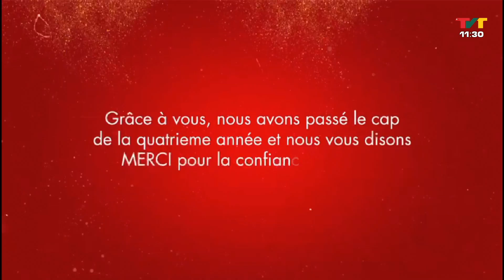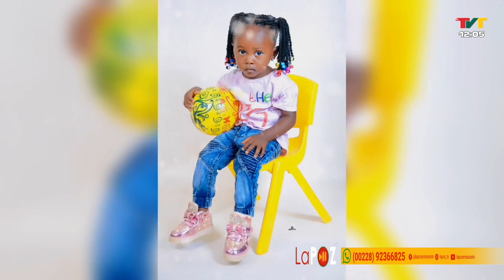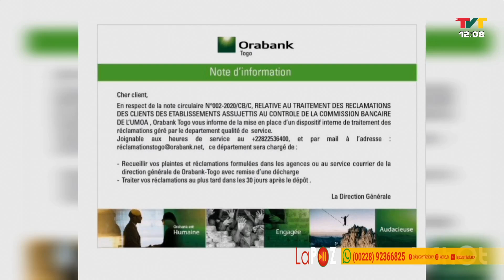LA POZ DU 21 07 23